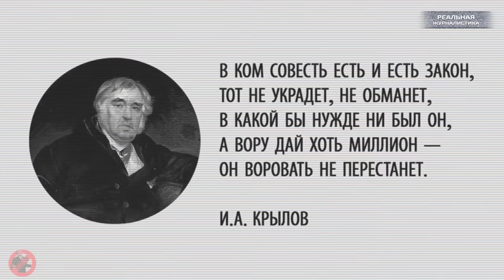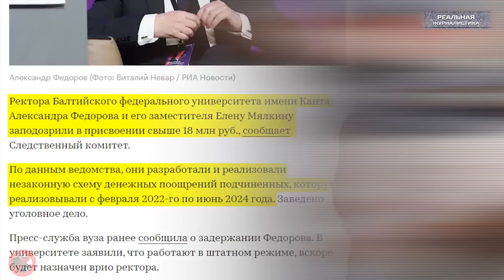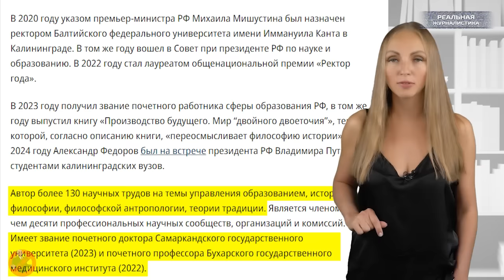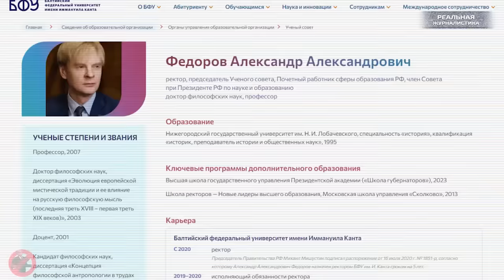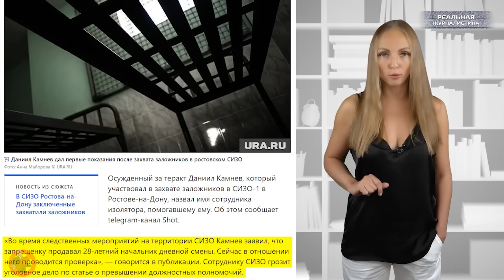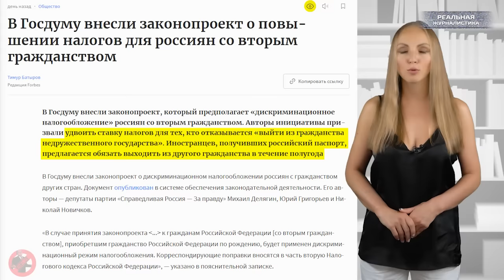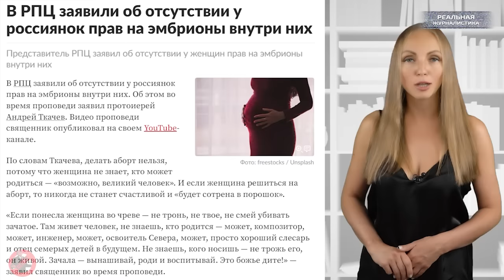ШО, ОПЯТЬ? Патриот из Единой России попался на краже миллионов | Попы Гапоны путинского созыва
"В наше время, Серёжа, можно украсть велосипед и всё здоровье отдать в тюрьме, а можно воровать вагонами и всегда оставаться на плаву. В России красть составы гораздо безопаснее, чем велосипеды, это я тебе конкретно говорю".
(с) т/с "Бандисткий Петербург - 2: Адвокат"